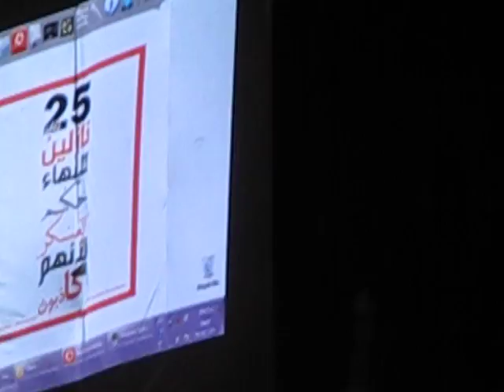Tahrir : The Square at 18.30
Overview at 18. 30 on January 20th 2012